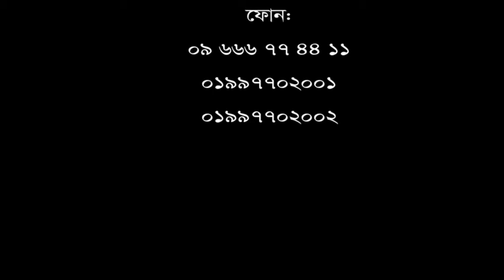৩ বছর ধরে কোমর ও হাঁটু ব্যথা ছিল। অনেক ডাক্তার দেখিয়েছি ও চিকিৎসা করিয়েছি সুস্থ হইনি।